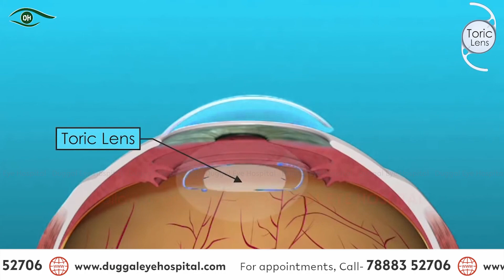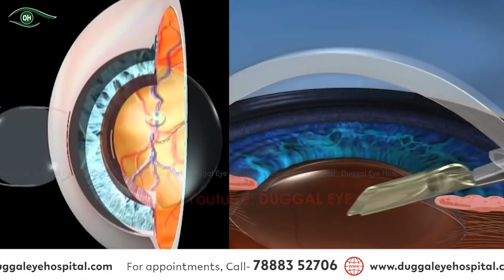Toric lens astigmatism correcting intraocular lens| Toric IOL & Cataract | मोतियाबिंद में टोरिक लेंस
In This short video , senior cataract surgeon Dr Sanjeev Duggal talks about the use of toric lens to correct astigmatism  through intraocular lens (IOL) implantation.  The best surgeon of Jalandhar is seen explaining how Toric IOLs offers a tailored solution for patients, providing not only clear post-surgery vision but also correcting the cylindrical error. This video is a must-watch for anyone considering or curious about Toric IOLs for astigmatism and cataract correction.

👨🏻‍⚕️ABOUT THE DOCTOR - Dr. Sanjeev Duggal  (⍟ ⍟ ⍟ ⍟ ⍟)

Locations: Kishanpura chowk, Punjab 144001